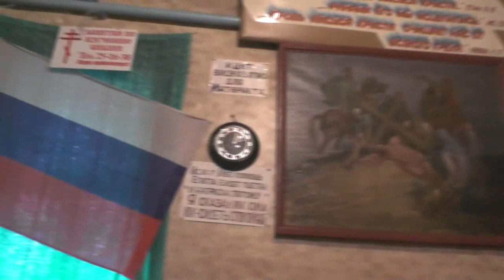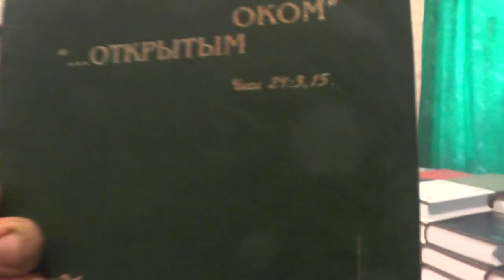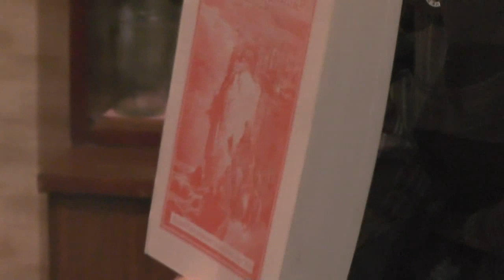Занятие по святой Библии. Рим. 9 гл. 15. 12. 2019